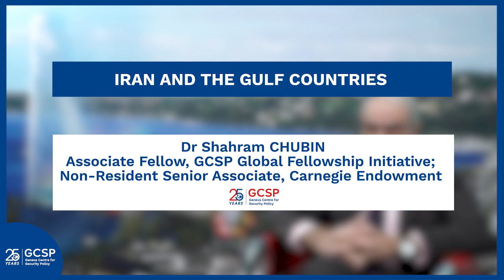Iran and the Gulf Countries: Dr Shahram Chubin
We had the chance to interview Dr Shahram Chubin, Associate Fellow at the GCSP and Non-Resident Senior Associate for Carnegie Endowment on the topic of Iran and the Gulf Countries. We asked him the following questions:

· What are the key challenges/opportunities facing Iran and the Gulf Countries as this complex security landscape evolves?
· What is next for Iran and the Gulf Countries?
· What is the relationship between Europe and Iran and the Gulf Countries?
·  What is not known about Iran and the Gulf Countries that should be known?